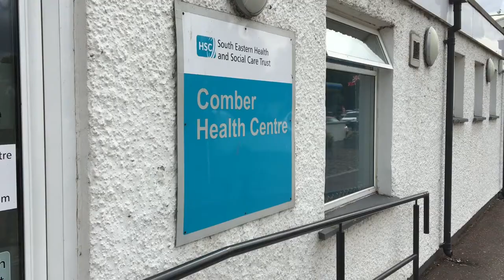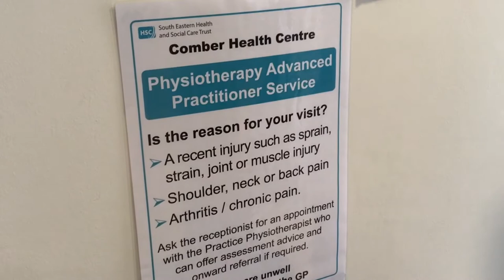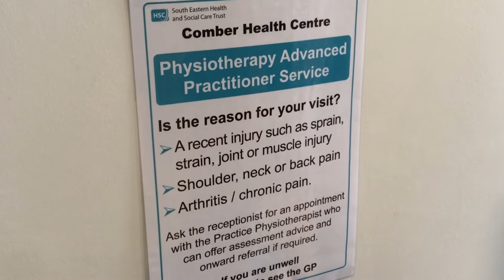Comber Health Centre Direct Contact Service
Check out how the South Eastern HSC Trust is changing on our new transformation page.

On this page you will find examples of innovations, initiatives and service improvements which are taking us along the road of transformation.

This weeks video features our direct contact service at Comber Health Centre for patients requiring Physio treatment.